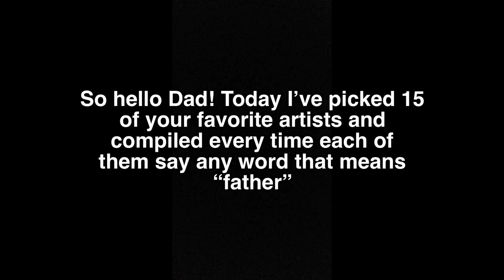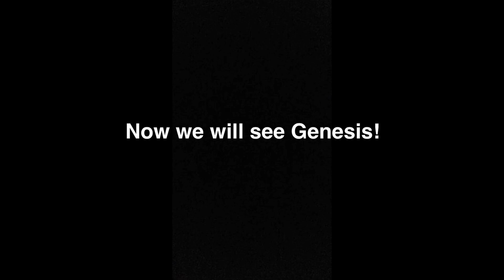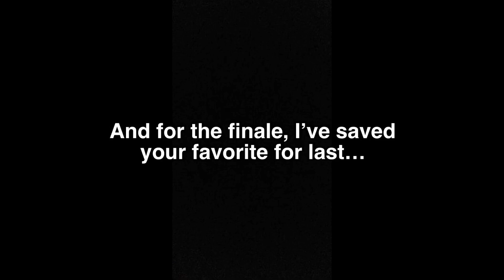Every time 15 of my dad’s favorite bands say any word meaning “father” (Father’s Day special!)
Happy Father’s Day dad! Thanks for being a great father and here’s your present; a video!

Hope all you guys enjoyed this video, I know it’s a bit different than usual but I wanted to try this kind of style out

Also btw my dad does not like Taylor Swift, that was sarcastic when I said that it was his favorite 😅